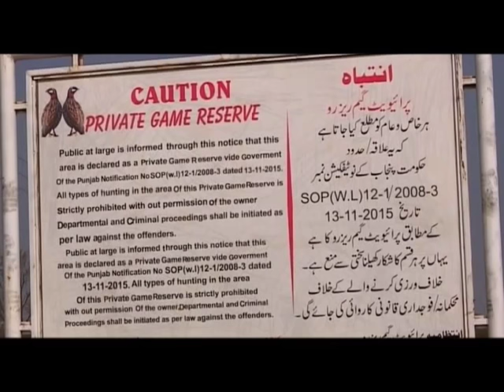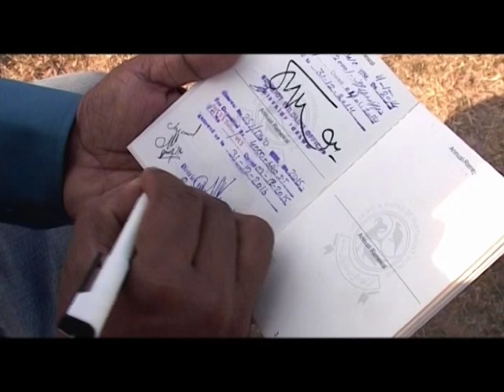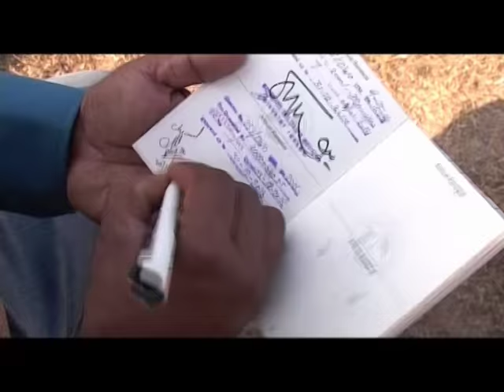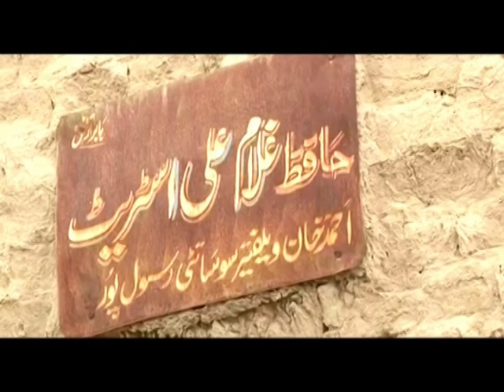Western Jhelum CBO & Padhri Private Game Reserve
WESTERN JHELUM CBO
Western Jhelum Urial Conservation & Trophy Hunting Committee (CBO) is located in District Jhelum. The CBO was established on 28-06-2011 and was registered with the Punjab Wildlife and Parks Department as a CBO. The CBO is located in West of Jhelum District; its distance from Jhelum city is about 50 to 60 kilometers. The CBO area broadly speaking consists of Villages Pind Sawika, Chakri Karam Khan, Pindi Bhik, Kukkar Pindi to Keri, Bair Faqeeran, Kotal Kund, Gurah, Khair Shareef, Hasnot, Choi Kalan and till the boundary of Tehsil Sohawa up to Village Dheri/Hasnot.

The dominant habitat type in the area is dry sub-tropical, semi evergreen scrub forest. The important plant species are Acacia modesta, Olean ferruginous, Salvadora oleiodies, Zizyphus nimularia, Dodonaea viscose, Propsopis spp, Juticia ahatada, Calotropis procera, Shrubs are sparse, mostly scattered Zizyphus numularia and Maytenus royleanus, except in some ravines and on the high ridges where Dadonaea viscose is prominent. The pre-dominant ground cover consists of grasses, importantly Cymborpogan jawarancusa, Eleusine Compressa, Heteropogon Contrortus, Aristida adscencionis, Cynodon dectylon and Saccharum spp.

The Salt Range supported a varied and abundant spectrum of wildlife in the historic times, Punjab Urial, Chinkara, important carnivores including common Leopard, Chakor, Seesee, Grey and black partridges. Partridges were in plenty due to the nature of the vegetation and topography. The area has, however, been over-hunted in the recent past and this has led to a marked reduction in the numbers and range of most species.

The surveys are conducted every year by the CBO along with the Punjab Wildlife Department. The CBO has harvested 8 trophy sized Urials in total up to February, 2015.

Western Jhelum Urial Conservation & Trophy Hunting Committee area is approximately 200,000 kanals which is proportionally the property of CBOs members as required by the law.